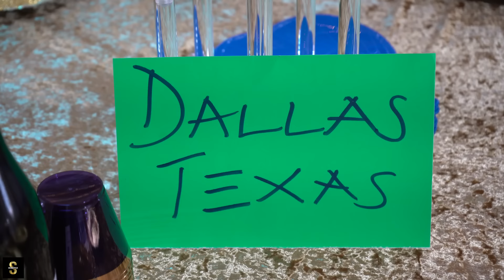YEMI AKINOLA 50th BIRTHDAY PARTY IN HOUSTO TX.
MAY 18th 2024 @CRYSTAL GARDEN EVENT CENTER . HOUSTON TX.